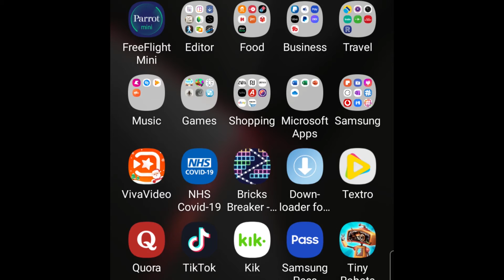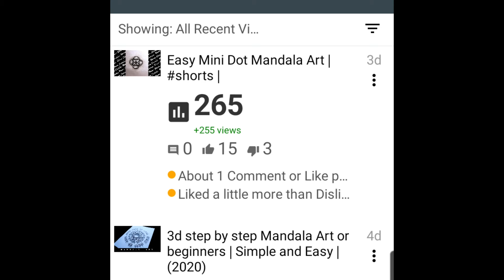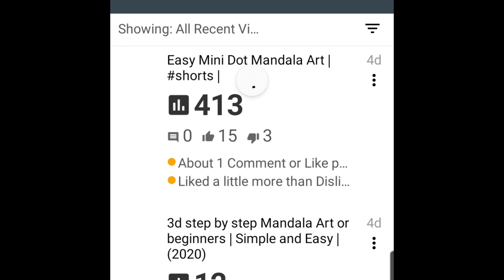The Romeo Show 2021 | We are Back | Future Videos | YouTube shorts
Hello Creatives !!

Happy New Year all !! Hope you all had an amazing Christmas and New Year !!

Kicking off with the new year with my weekly show returning back today !. Today is a welcome back to the show , what's to come to my channel  , future videos, and the future of Romeo Sketches.

Discussing my new videos , how they will be shown to you , the new projects I have in store for my show ,  like Big Draws , Vs Videos , more How To videos and lots more for my show. Also my new art videos for Weds uploads new Mandala art , Sacred Geometry , 3D anamorphic drawings and lots more creative videos.

My Channel will be more creative this year as I will be bringing lots more creative videos , from Acrylic pouring, Origami , Photography tips and tricks and using photoshop, to more sketching and arty projects.

I have already uploaded 2 new videos already my new Mandala art and ASMR videos are up now here are the links to them videos

Looking to make this channel blow up this year with lots more content , interviews and competitions , want to hit 10,000 subscribers and over 4000 watch hours this year. I have big dreams and big plans and going to achieve this! Lets do this with your help I can do this !!!

Its good to be back !!

Romeo

⏰ Chapters ⏰

Intro 0:00
New Videos 0:54
Video Chapters 5:24
ASMR 6:45
New set up 8:49
Shorts 9:56
Shorts Test 11:14
End of the Show 16:14

Art Materials

Arteza Colour Pencils

Social

Android Phone S7

Zhiyun Smooth Gimbal 4

Fujifilm XT-100 Camera

VeGue Microphone (VG-016)